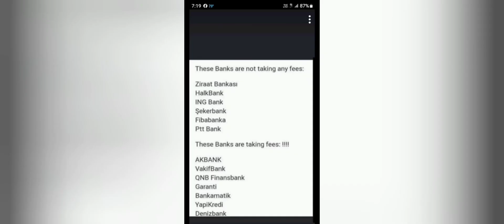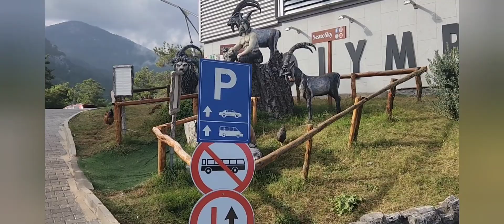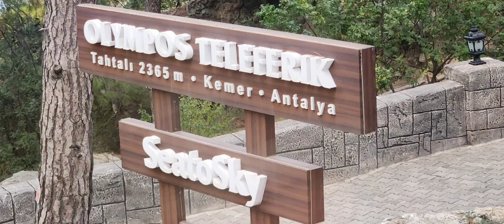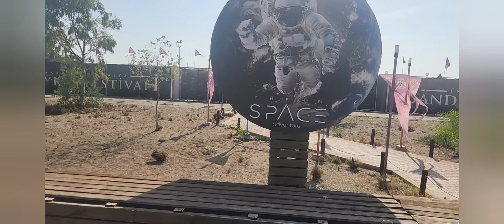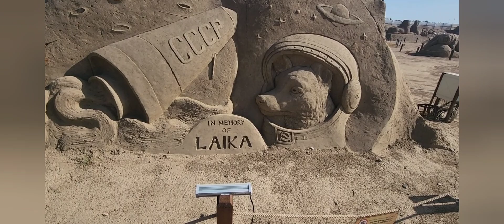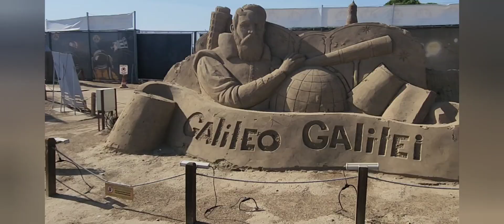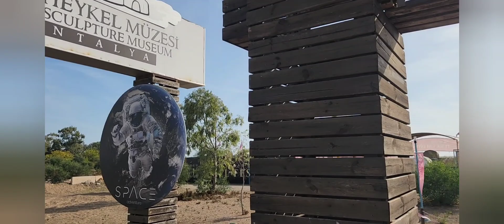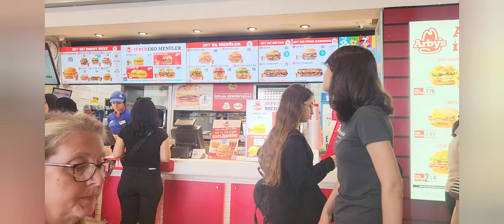Video 5 of 6 Antalya Türkiye 🇹🇷! Where are we going next??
Visited a mountain top, Turkish Air Show.